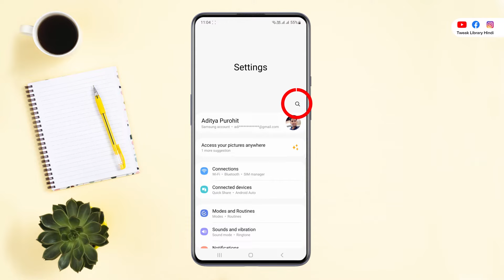How to Block Ads in Any Android Game in 2023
Mobile games mei aane wale ads se pareshan ho gaye ho? Agar mobile games mei aane wale annoying ads apke gaming experience ko kharab kar rahe hai toh is video mei aapko ek kamal ki trick pata chalegi ki kaise aap bina koi third party app use kiye apne Android phone mei games par aane wale ads ko block kar sakte ho.
Iske alawa YouTube par ads block karne ke liye aap humara ye video dekh sakte hai.
Or Facebook videos mei ad block karne ke liye ye wala video aap check kar sakte ho.